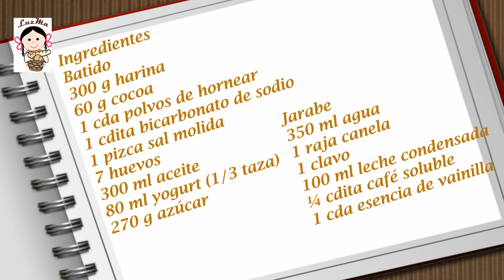Cup cake de chocolate en licuadora y su jarabe especial. Parte I.- RecetasdeLuzMa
Empecemos el cupcake gigante con la receta para llenar el molde sin que sobre ni falte...   de chocolate,  bañado con un rico jarabe especiado, especial para este panqué, que les puede encantar.
En el siguiente video verán cómo bañarlo, rellenarlo, cubrirlo y decorarlo.
Ingredientes
Batido
300 g harina
60 g cocoa
1 cda polvos de hornear
1 cdita bicarbonato de sodio
1 pizca sal molida
7 huevos
300 ml aceite
80 ml yogurt (1/3 taza)
270 g azúcar
Jarabe
350 ml agua
1 raja canela
1 clavo
100 ml leche condensada
¼ cdita café soluble
1 cda esencia de vainilla
Moldes para cup cake  16 cm diámetro x 9 cm altura